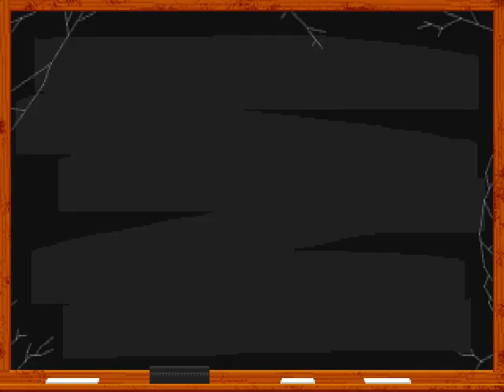Let's Play - Wing Commander - 2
Mission 2: Enyo System (Drayman Escort)